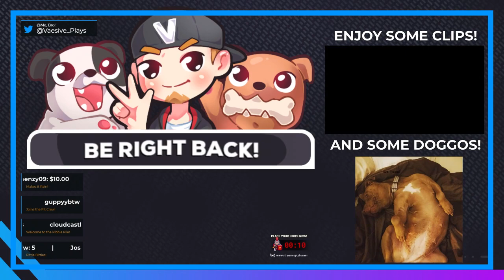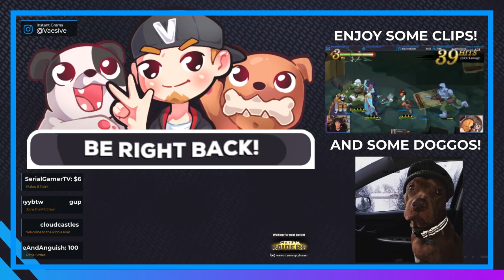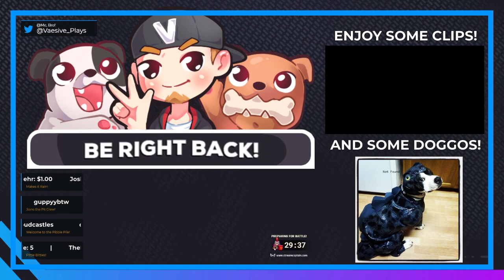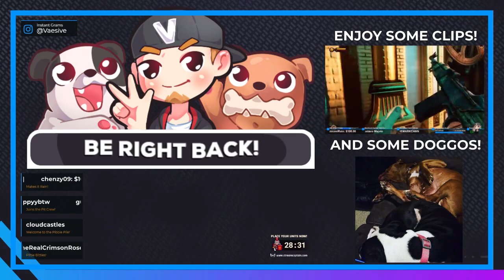24Hour Stream Pt. 8 - DID THEY NERF THESEUS?! | Hades (Early Access) #13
24 HOUR STREAM HYYYYPE! Thank you to everyone that helped reached our goal to unlocked the 24hour stream playing a bunch of games with viewers!

Another dive in Hades!